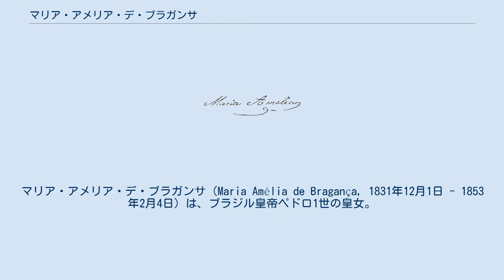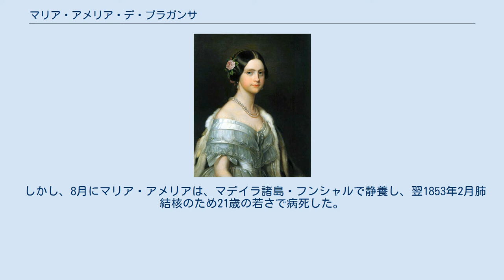マリア・アメリア・デ・ブラガンサ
ペドロ1世_(ブラジル皇帝)の子女
マリア・アメリア・デ・ブラガンサ（Maria Amélia de Bragança, 1831年12月1日 - 1853年2月4日）は、ブラジル皇帝ペドロ1世の皇女。
ブラジル皇女（princesa do Brasil）の称号を持っていた（ポルトガル王女の称号は持っていない）。
 ペドロ1世と2度目の皇后アメリー・ド・ボアルネ（ナポレオン1世后ジョゼフィーヌの孫）の一人娘として、パリで生まれた。
出生当時、父はその弟ミゲルとポルトガル王位を巡って戦争状態にあった。
 1834年、父は内戦に勝利し、王権を娘マリア2世（マリア・アメリアの異母姉）の手に取り戻した。
しかしその年のうちにペドロは結核で急死し、翌年にはマリア女王と結婚していた母方の叔父、ロイヒテンベルク公アウグストも病死した。
 1852年2月、猩紅熱を患う。
同年初夏、オーストリア皇帝フランツ・ヨーゼフの次弟マクシミリアン（後メキシコ皇帝）の地中海巡幸の折、マクシミリアンと再会して恋に落ち婚約する。
母ゾフィー大公妃が賛同したため、フランツ・ヨーゼフ帝も婚約を許可し、この婚約は1853年初頭にも発表される予定だった。
 しかし、8月にマリア・アメリアは、マデイラ諸島・フンシャルで静養し、翌1853年2月肺結核のため21歳の若さで病死した。
遺体は聖アントニオ修道院に葬られた。